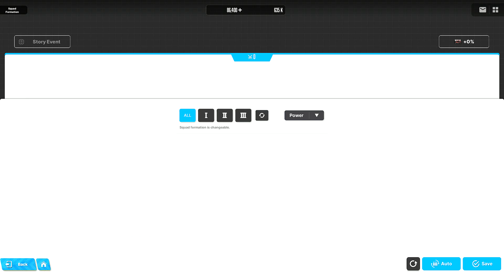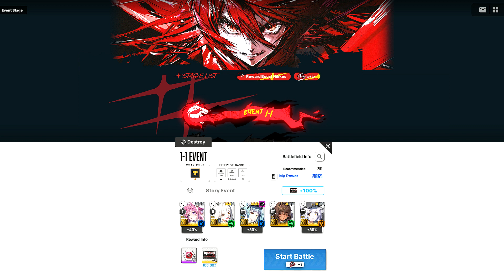[Goddess of Victory: Nikke] Red Ash Story II: 1-1 to 1-5 Normal [Oswald Sincerely Thanks Goddess]